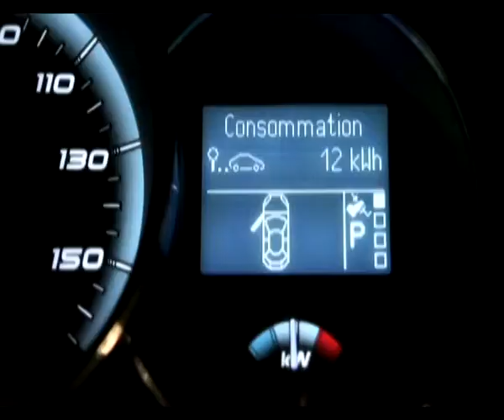Auto elettriche troppo silenziose, per l'Ue dovranno essere piu' rumorose...